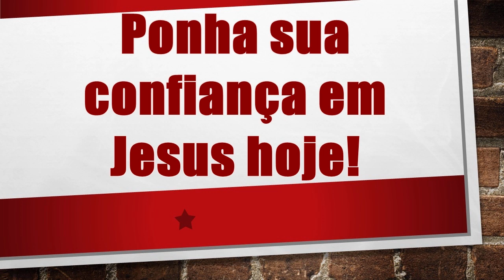Ponha sua confiança em Jesus hoje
Em Josué 1:9

Não fui eu que ordenei a você? Seja forte e corajoso! Não se apavore nem desanime, pois o Senhor, o seu Deus, estará com você por onde você andar".

Em Isaías 41:10

Por isso não tema, pois estou com você;
não tenha medo, pois sou o seu Deus.
Eu o fortalecerei e o ajudarei;
eu o segurarei
com a minha mão direita vitoriosa.

Em Mateus 28:20

ensinando-os a obedecer a tudo o que eu ordenei a vocês. E eu estarei sempre com vocês, até o fim dos tempos".

Em Hebreus 13:5

Conservem-se livres do amor ao dinheiro e contentem-se com o que vocês têm, porque Deus mesmo disse: "Nunca o deixarei, nunca o abandonarei".